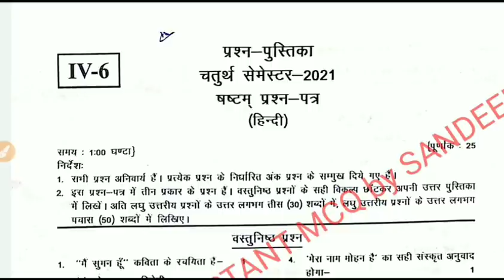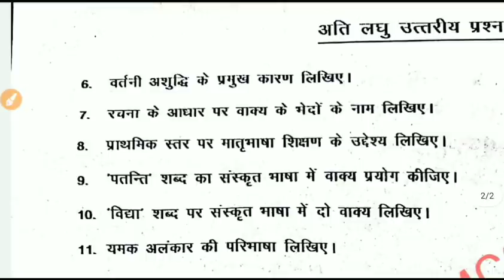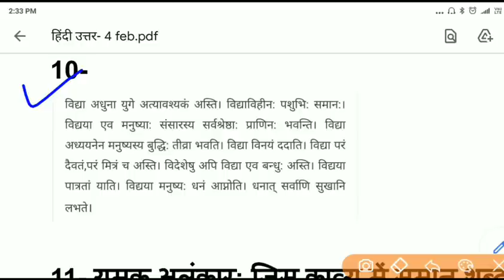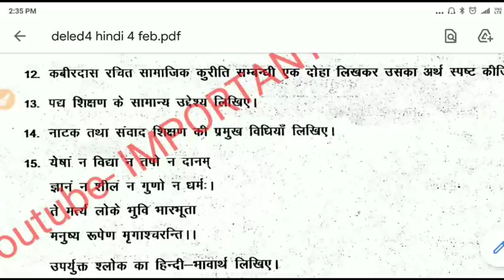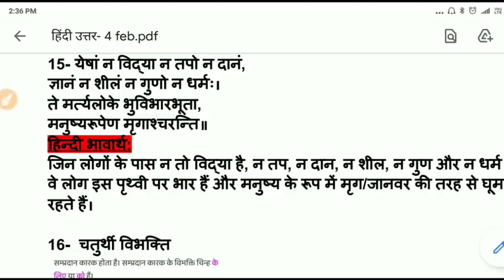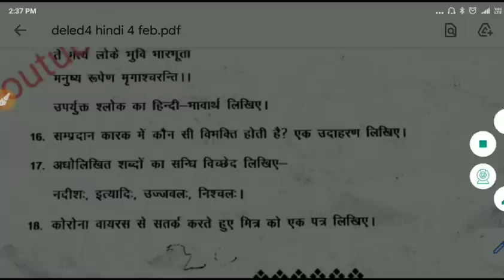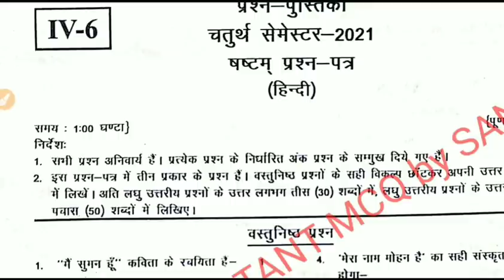deled 4th sem हिंदी 4 फरवरी 2021 पेपर का हल